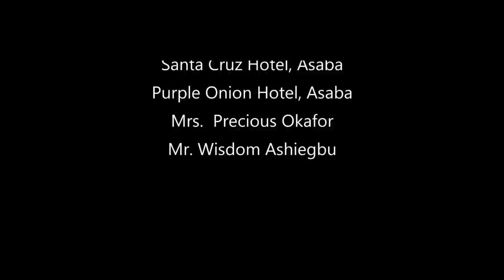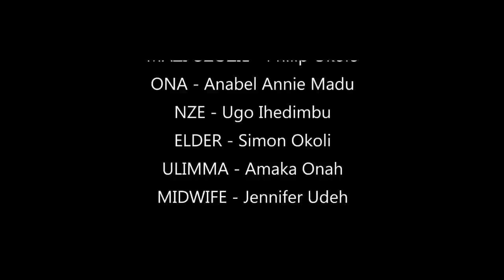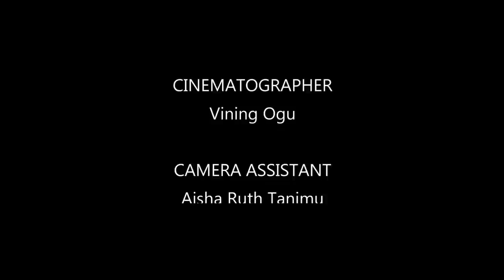BY THE SACRED POWER OF MY DUST SEASON 1&2 - DESTINY ETIKO 2023 LATEST NOLLYWOOD EPIC MOVIE